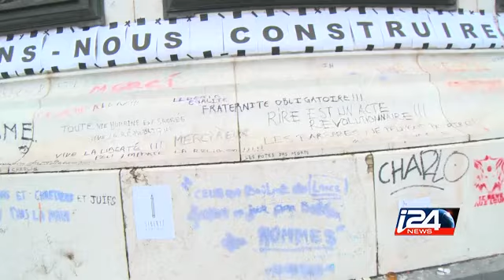Rassemblement en hommage aux victimes des attentats Place de la République à Paris